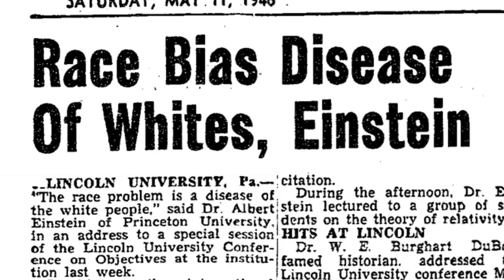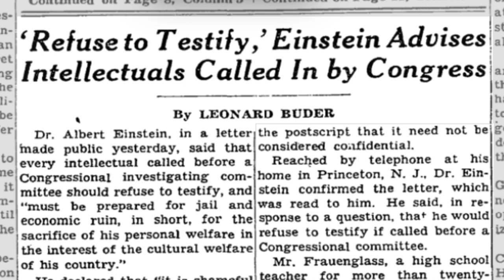STILL A REVOLUTIONARY : ALBERT EINSTEIN - TRAILER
He was not the remote genius of present day myth. Still A Revolutionary - Albert Einstein, tells the real story of his life long firebrand activism.

Directed by Julia Newman
SRFF2023 - Official Selection - Documentary Category
United States
2019